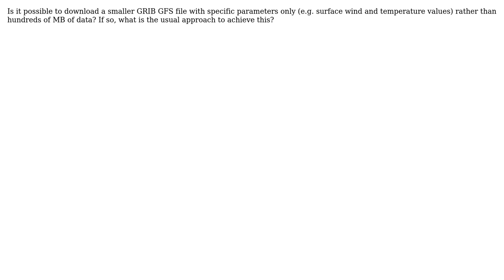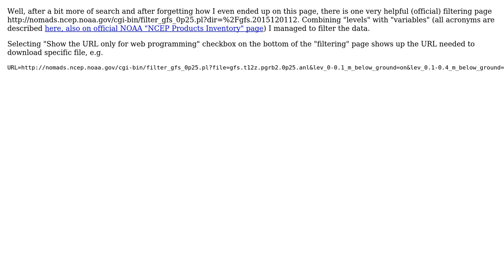GIS: Downloading GRIB GFS files with specific filters?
With thanks & praise to God, and with thanks to the many people who have made this project possible! You are responsible for your own actions.